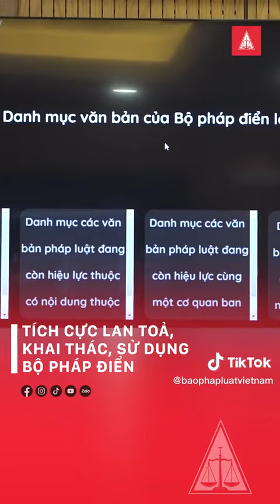TÍCH CỰC LAN TỎA, TÌM HIỂU VÀ SỬ DỤNG BỘ PHÁP ĐIỂN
Xem thêm tại:
  Cơ quan chủ quản: Bộ Tư pháp
  Tổng biên tập: Tiến sỹ Đào Văn Hội
  Phó Tổng biên tập: Trần Đức Vinh, Trần Ngọc Hà, Hà Ánh Bình